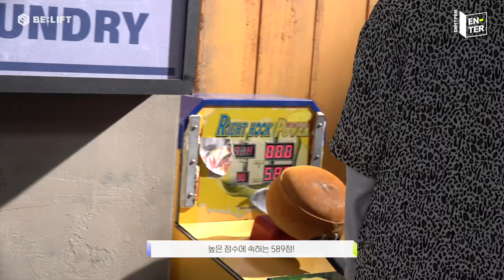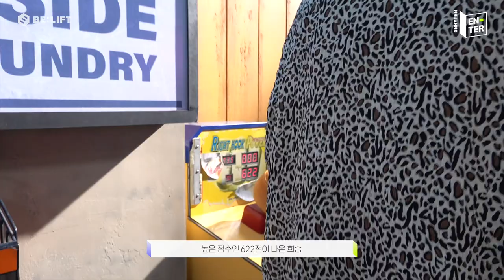[EN-TER key] Who's the King of Punch machine in ENHYPEN? - ENHYPEN (엔하이픈)